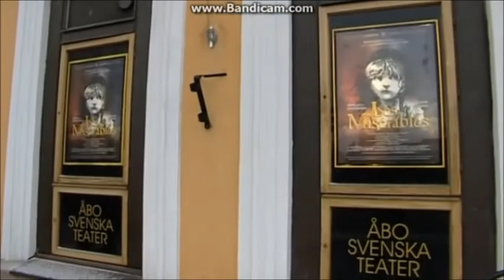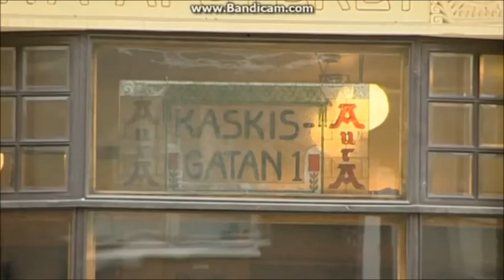ÅST Les Misérables - cast interviews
A TV spot about Åbo Svenska Teater's 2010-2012 production of Les Misérables, with little clips of the show and interviews with cast members Johan Karlsson (the Bishop, Courfeyrac, u/s Valjean), Rune Sæter (Enjolras) and Jessica Lantto (alternate Mme Thénardier).